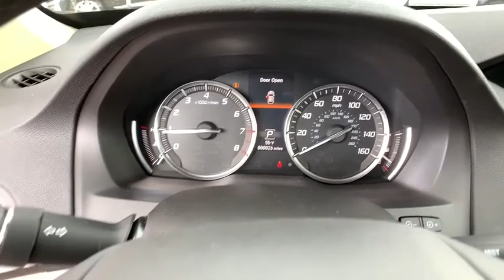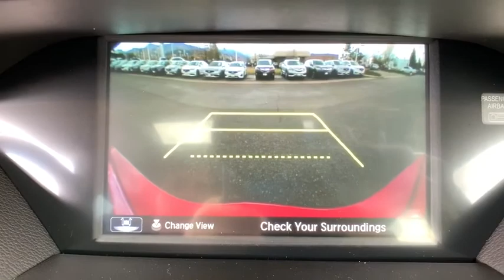2020 Acura MDX Monument, Pueblo, Castle Rock, Woodland Park, Colorado Springs, CO 20M023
Performance Red Pearl  2020 Acura MDX available in Colorado Springs, CO at Pikes Peak Acura. Servicing the Monument, Pueblo, Castle Rock, Woodland Park, CO area.
2020 Acura MDX Technology Package - Stock#: 20M023 - VIN#: 5J8YD4H58LL006955

MSRP LISTED ON WEBSITE INCLUDES DEALER HANDLING! CLICK ON GET YOUR E-PRICE' FOR DISCOUNTED PRICE USAA AND MILITARY DISCOUNTS AVAILABLE AT PIKES PEAK ACURA! 2020 Acura MDX Technology Package! Automatic 9-Speed! 3.5L V6! Optional equipment includes: (0 P) Performance Red Pearl..., Standard features include: Leather seats, Navigation system - With voice activation, Bluetooth, Remote power door locks, Power windows with 4 one-touch, Heated drivers seat, Sunroof - Express open/close glass, Automatic Transmission, 4-wheel ABS brakes, Air conditioning with dual zone climate control, Rear air conditioning - With separate controls, Adaptive cruise control, Audio controls on steering wheel, Universal remote transmitter, Traction control - ABS and driveline, Driver memory seats, Memory settings for 2 drivers, 290 hp horsepower, 3.5 liter V6 SOHC engine, 8-way power adjustable drivers seat, Head airbags - Curtain 1st, 2nd and 3rd row, Heated passenger seat, Multi-function remote - Trunk/hatch/door/tailgate, windows, sunroof/convertible roof, remote engine start, Passenger Airbag, Power heated mirrors, Tilt and telescopic steering wheel, 4 Doors, All-wheel drive, Fuel economy EPA highway (mpg): 26 and EPA city (mpg): 19, Remote window operation, Compass, External temperature display, Tachometer, Clock - In-dash, Power Activated Trunk/Hatch - Power liftgate, Rear spoiler - Lip, Trip computer...!Safety equipment includes: ABS, Traction control, Curtain airbags, Passenger Airbag...! CLICK ON 'GET YOUR E-PRICE' FOR DISCOUNTED PRICE PIKES PEAK ACURA IS LOCATED AT THE TOP OF MOTOR CITY IN COLORADO SPRINGS!
(0 P) Performance Red Pearl, 290 hp horsepower, 3.5 liter V6 SOHC engine, 4 Doors, 4-wheel ABS brakes, 8-way power adjustable drivers seat, Adaptive cruise control, Air conditioning with dual zone climate control, All-wheel drive, Audio controls on steering wheel, Automatic Transmission, Bluetooth, Clock - In-dash, Compass, Driver memory seats, External temperature display, Fuel economy EPA highway (mpg): 26 and EPA city (mpg): 19, Head airbags - Curtain 1st2nd and 3rd row, Heated drivers seat, Heated passenger seat, Leather seats, Memory settings for 2 drivers, Multi-function remote - Trunk/hatch/door/tailgatewindowssunroof/convertible roofremote engine start, Navigation system - With voice activation, Passenger Airbag, Power Activated Trunk/Hatch - Power liftgate, Power heated mirrors, Power windows with 4 one-touch, Rear air conditioning - With separate controls, Rear spoiler - Lip, Remote power door locks, Remote window operation, Sunroof - Express open/close glass, Tachometer, Tilt and telescopic steering wheel, Traction control - ABS and driveline, Trip computer, Universal remote transmitter